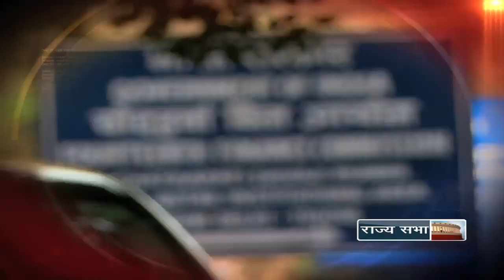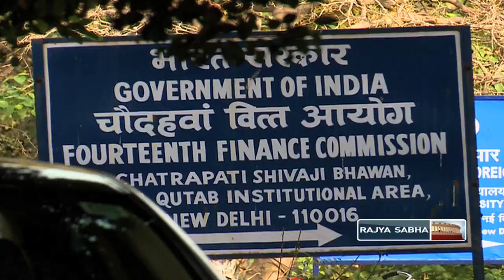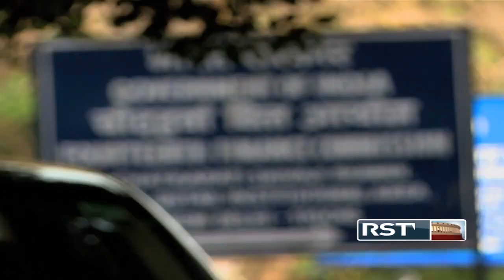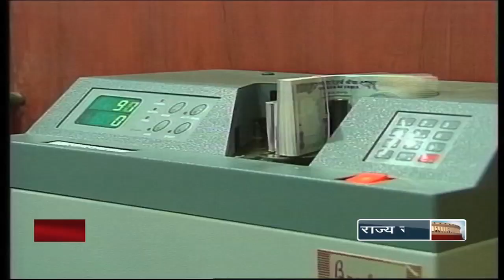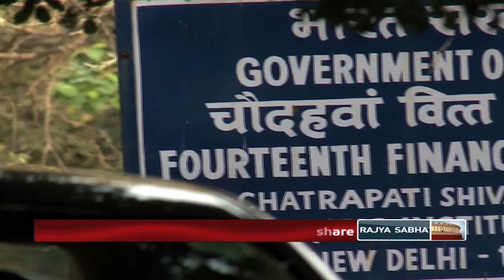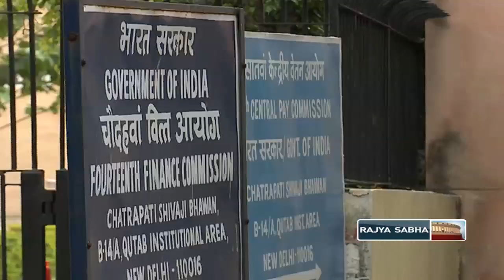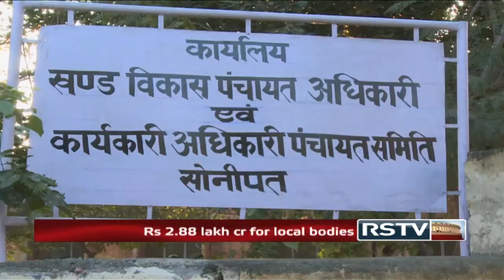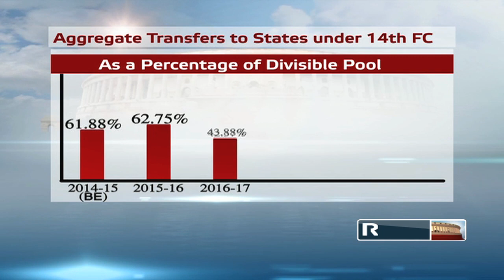Special Report - The Fourteenth Finance Commission: A Fair Share?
Indian constitution requires formation of a finance commission every five years or earlier to decide the tax sharing between the centre and states and also among states. The Fourteenth Finance Commission headed by former RBI governor Dr. Y V Reddy has recommended 10% increase in vertical devolution to states. This means the share of states in the divisible tax pool will increase from 32% to 42%. However, aggregate transfers to states as a percentage of divisible pool will remain almost at the same level at around 62-64% over the next five years as states will have to share more burden in centrally sponsored schemes.  The commission’s chairman Dr. Y V Reddy explains to Rajya Sabha TV that the idea was to give the states more freedom in spending the funds received from the centre while retaining the same fiscal space for the centre for discharging its own function.

Anchor: Krishnanand Tripathi

Programme includes views of: Dr. Y V Reddy (Chairman, Fourteenth Finance Commission) ; Sukhendu Sekhar Roy (Member, Rajya Sabha (AITC), West Bengal) ; P Rajeeve (Member Rajya Sabha, CPI(M), Kerala) ; Priya Ranjan Dash (Economic Journalist)